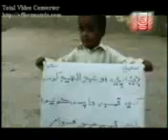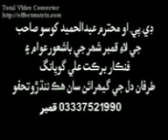SSP ABDUL HAMEED KHOSO SAHAB